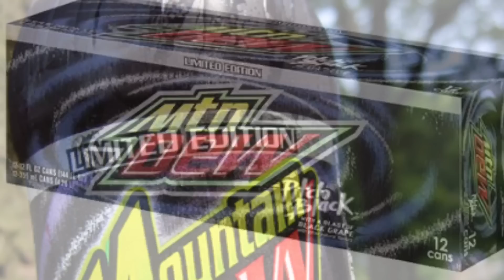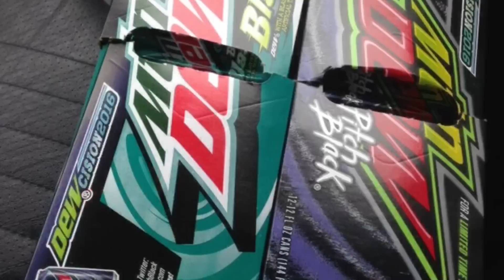What Flavor Won Dewcision of 2016?